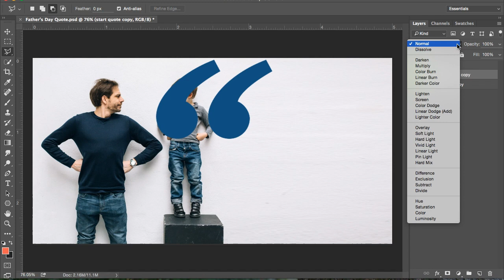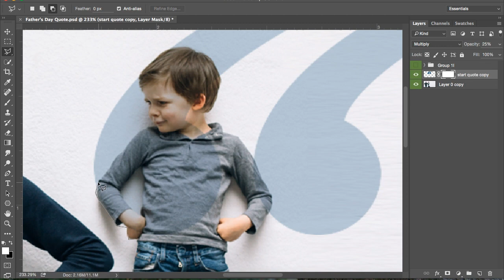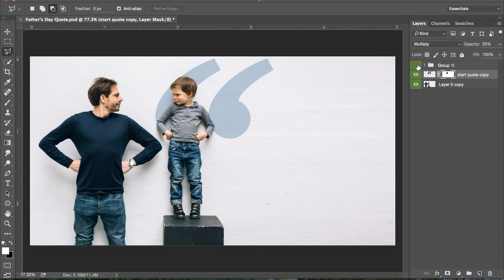Layer Mask Tutorial